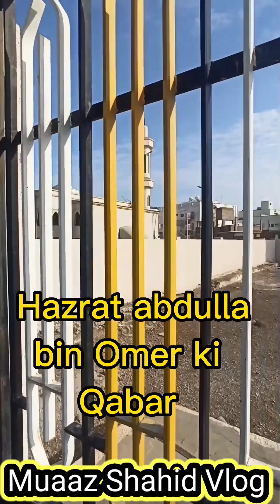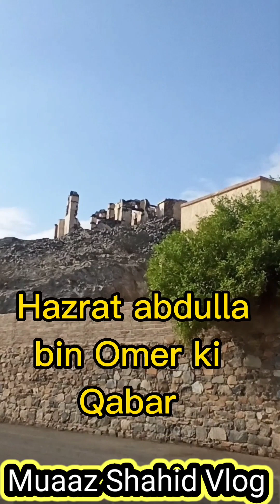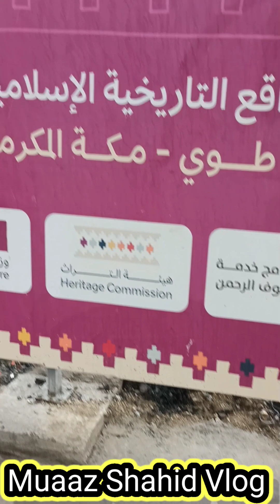Makkah ki aisi Ziyarat jo koi ni karwata mecca ziyarat vlog مکہ کی خاص زیارتیں جو کوئی نہی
سبز گنبد مدینہ اللہ کے نبی کا گھر
daily vlog,
daily vlog aesthetic,
daily vlogger,
daily vlog aesthetic tiktok,
daily vlog bk ghji,
daily vlog bikin kandang burung kecil pakai jaring,
daily vlog bloxburg,
bb daily vlogs,
bengali aunty daily vlog,
bubar jamatia daily vlog,
blackpink daily vlog,
daily vlog canada,
daily vlog creations,
daily vlog devi,
dail,
daily vlog earnings,
daily vlog eng sub,
english daily vlog,
elvish yadav daily vlog,
englis vlog,
daily vlog first day of school,
daily vlog flight attendant,
daily vlog female,
daily vlog films,
fsw daily vlog,
family daily vlog,
fajar family daily vlog,
fat aunty daily vlog,
french daily vlog,
flying beast daily vlog,
daily vlog hot cleaning,
how to start a daily vlog channel,
henry\'s daily vlog,
how to make daily vlog at home,
hot saree daily vlog,
daily vlog in korea,
madina ziyarat bangla,
madina ziyarat places in urdu,
madina ziyarat malayalam,
madina ziyarat bus,
madina ziyarat 2022,
madina ziyarat permit,
madina ziyarat dua,
madina ziyarat places malayalam,
madina ziyarat places tamil,
madina ziyarat abdul malik fareed,
madina ki ziyarat all,
al madina ziyarat,
madina sharif ke andar ki ziyarat,
ziyarat makkah and madina,
ziyarat in makkah and madina in urdu
مدینہ
مسجد نبوی
اللہ کے نبی کا گھر
روضہ رسول
رسول کا گھر
مدینہ
محمد کا روضہ

زیارت,
زیارت عاشورا,
زیارت اربعین,
زیارت آل یاسین,
زیارت عاشورا علی فانی,
زیارت عاشورا فرهمند,
زیارت عاشورا سماواتی,
زیارت وارث,
زیارت جامعه کبیره,
زیارت امین الله,
زیارت امام رضا,
زیارت پیامبر در 28 صفر,
زيارة الاربعين 2022

ziyarat,
ziyarat ashura,
ziyarat arbaeen,
ziyarat ale yasin,
ziyarat ashura ali fani,
ziyarat warith,
ziyarat e waritha,
ziyarat aminullah,
ziyarat ashura in urdu,
ziyarat e imam hussain